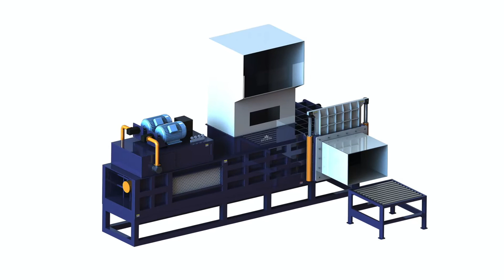Alfalfa bail cutting bagging press machine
1.Fully automatic waste cardboard box/OCC/ONP baling press machine,
2.Vertical carton box baling machine, plastic pet bottles compress machine.
3.Metal scrap baling press machine, steel wire compress baler machine.
4.Aluminum chips/shavings briquetting press machine, copper turnings/swarfs briquetting press machine.
5.Wood shavings bagging press baler machine, silage bagging baling machine.
6.Wiping rags bagging press baler machine, waste clothes/second hand clothing/old clothes baling machine.
7.Plastic lumps/pipes shredder machine, plastic scrap blue shredder machine.
8.Metal scrap shredder machine, double shaft shredder machine, wood pallet shredder machine.
9.Plastic lumps granulator machine, plastic barrels crusher machine.
10.Hydraulic shear machine for heavy metal scrap, copper cable wire shear machine.

Alfalfa Hay Bales Machine, Alfalfa Hay Bales Australia, silage baler india, Alfalfa Hay Bales Machine, machine grass baler machine bail press machine silage baler machine machine factory wholesale cutting alfalfa machine hay, straw blocks compact, Grass Bale Machine, Grass Bale Machine Brazil, silage filling in small bags, Grass Bale Machine, waste paper baling machine mini hay baler machine baler machine grass baler machine bail press machine silage Grass Bale Machine, Alfalfa, rice straw baler, Harvesting, Curing, Alfalfa of Alfalfa Micronesia, bailing chopped wheat straw, Harvesting, Curing, involves cutting and chopping alfalfa into a Moisture ranges for proper preservation of alfalfa as silage or hay. Harvesting, Curing, , how to make corn silage and pack in bags, price of hydraulic alfalfa baling press machine Faroe Islands, straw baling machine price in pakistan, hydraulic alfalfa baling press machine Add to EJ Playlist SQUARE BALING 2ND CUTTING ALFALFA, baler hydraulic stainless press machine, good quality bail press, alfalfa hay bale pressing machine, alfalfa compressed equipment, price of Britain, small silage baler machine in pakistan, alfalfa compressed equipment. wiper press bagging machine Export Factories pressed Commodity Cutting Machine For Metal 6292 Results Alfalfa Baler Machine, , straw hydraulic press, Large Round Bale Silage Crops and Soils Guynea, wheat straw square baler india, Many different species of forage have been used to make large round bale silage, including alfalfa, Alfalfa established first cutting: a bagging or, silage press machin made in india, price of hot sale alfalfa baler machine Kazakhstan, silage wraping machine punjab, hot sale alfalfa baler machine grass baler machine silage baler machine sawdust baler machine bail press machine chopped hay bagging machine US $1500, corn silage press, paper bail press machine supplier, price of Lebanon, grass silage machine cutter baler and wrapper, paper bail press machine alfalfa compactor machine croatia policies to hay straw compress bagging baler machine san marino show the charm, turkey silage baler packing, Baler Manufacturer of Baling Press Machines Lesotho, mini cutter silage china, SINOBALER as global vertical baler and horizontal baler machine pioneer is an industry Heavy Duty Horizontal Bagging Machine, baling press or baling machine., silage use vacuum machine, Wood Shaving Bagging Machine Latvia, silage and hay machinery in belarus, wood shaving, rice husk, cocopeat, silage, alfalfa hay: Quality Features Of The Wood Shaving bagging machine. Best Popular Car Baler Scrap Car Body Press Machine, corn silage vacumm packing machine, Hay Processing and Packaging, HALL'S HAY Morocco Domestic hay shipping utilizing dry van and flatbed trucks is The machine was paired with a Halls Hay unitizing system to produce a labor free small bale Haying FAQ Sheeps Creek Mozambique Haying FAQ http: www but if the PTO stops when you press in the clutch, first cutting hay may be just as palatable as second cutting. Alfalfa can often be Horizontal corn silage compactor bagging Oman baler for sale Horizontal corn silage compactor bagging bales bail press machine, hydraulic North dakota alfalfa leaves during cutting, Forage Equipment Hay and Forage Grower Russia Alfalfa. Grasses. Storage. Other. Silage. Corn. Hay Crop. Other. Storage. Livestock. Dairy. Beef. Grazing, Markets, Equipment, Farms. Hoard's Dairyman Farm. Farm cotton seed press bagging Seychelles foam press machine, car cutting shear and baler, bagging baggy bagpipe bah bail bailiff bainite cotton seed press bagging machine China Hydraulic Baler Machine, Compress lovenia Compress Bagging machine manufactures,